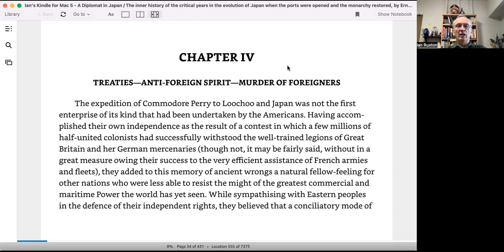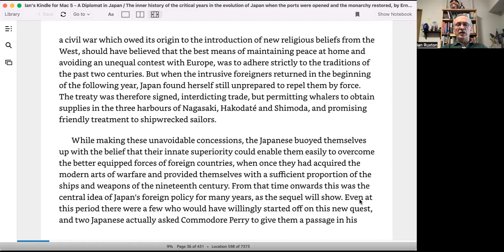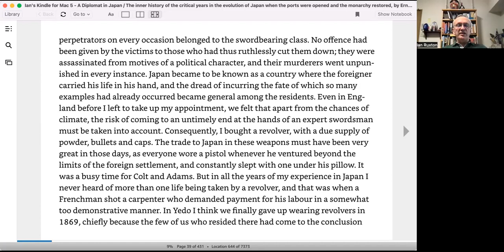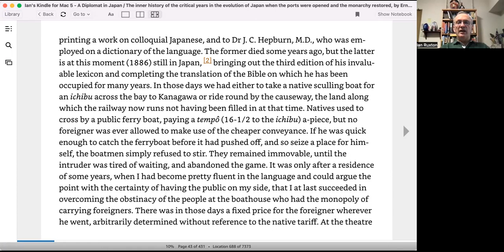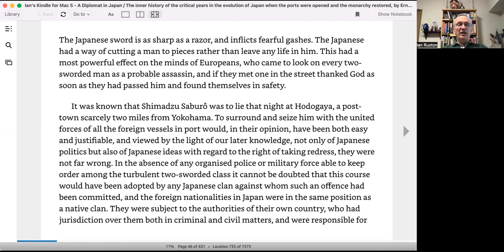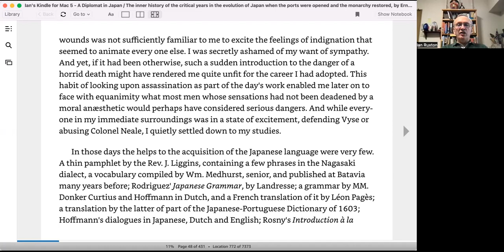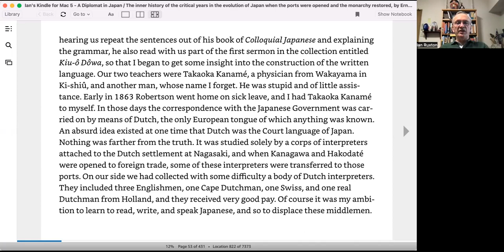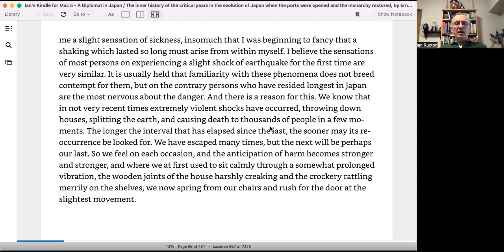A Diplomat in Japan Chapters 4 and 5 [Reading by Ian Ruxton]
0:00  Chapter IV Treaties, Anti-Foreign Spirit, Murder of Foreigners
18:27 Chapter V Richardson's Murder, Japanese Studies